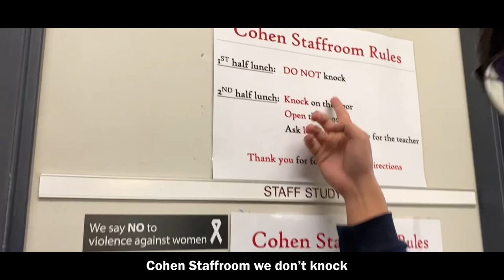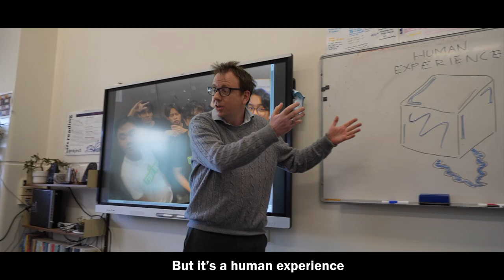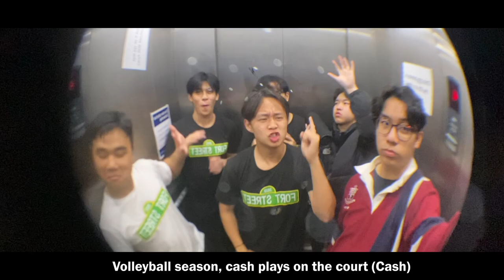FELLAS FROM FORT STREET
A Fort Street parody of 'Fellas in Paris'.